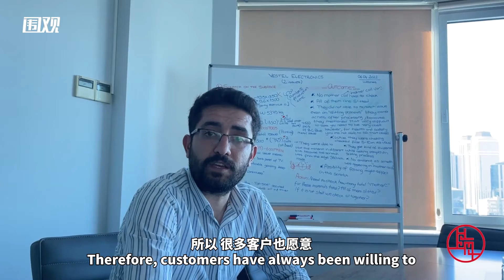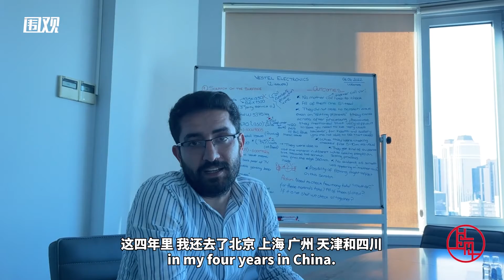老外讲故事·海外员工看中国（53）｜徐朗：宝钢产品深受市场青睐，我相信中国企业在土耳其发展会越来越好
土耳其人Kilic Firat，为自己取了个中文名字“徐朗”，在中国宝武宝钢股份宝钢欧洲有限公司土耳其代表处工作已有4年。目前担任销售经理一职。